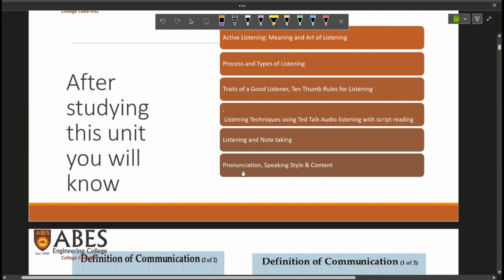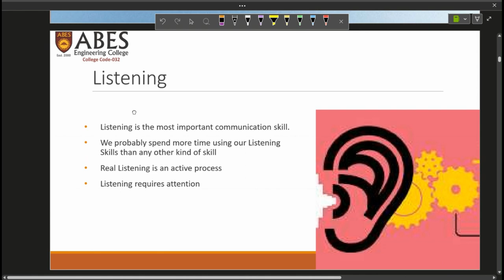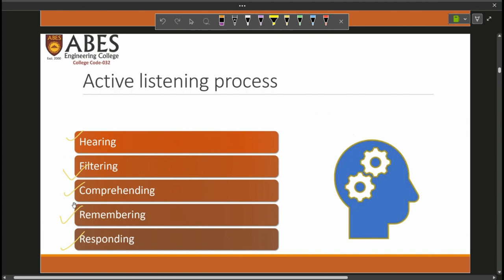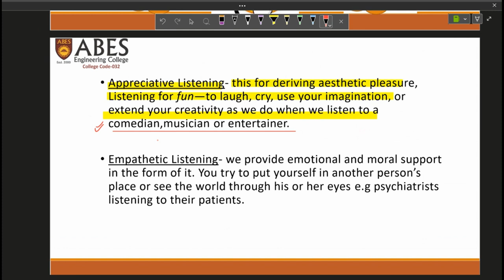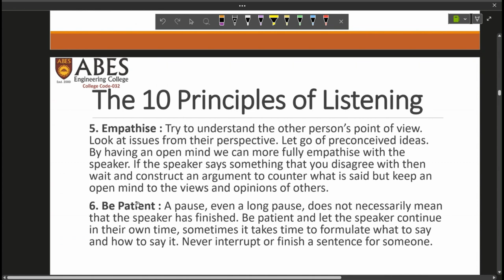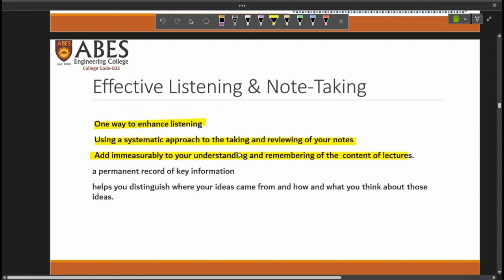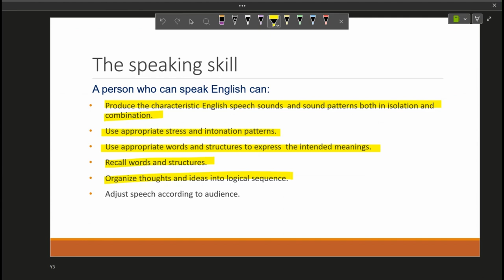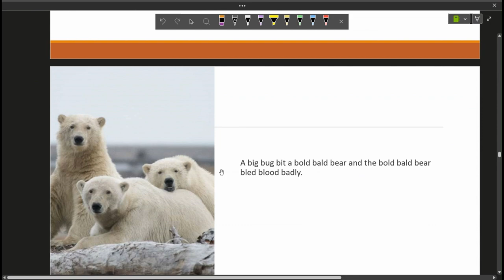Unit-2 I ONE SHOT I Soft Skills I AKTU | NEW SYLLABUS | BAS 105/205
Soft Skills ONE SHOT REVISION
For Pdf Notes Soft Skills Join
 BAS 105/205

Unit-1 Applied Grammar and Usage: 8
Transformation of Sentences: Simple, Compound and Complex, Subjectverb agreement, Prefix and Suffix, Antonyms, Synonyms, Homophones,
Homonyms, New word Formation, Select word power
Unit-2: Listening and Speaking Skills 8
Active Listening :Meaning and Art of Listening, Traits of a Good Listener,
Listening modes, listening and Note taking, Types of Listening, Listening
Techniques using Ted Talk Audio listening with script reading, Pronunciation;
Speaking style ; content and sequencing.
Unit-3: Reading and Writing Skills: 8
Reading style: Skimming; Scanning; Churning & Assimilation, Effective writing
tools and methods: Inductive Deductive; Exposition; Linear; Interrupted; Spatial
& Chronological etc, Official and Business Letter writing, Agenda, Notices,
Minutes of meeting,
Unit-4: Presentation and Interaction Skills 8
Introduction to oral communication, Nuances and Modes of Speech Delivery,
Public speaking: confidence, clarity, and fluency, Individual Speaking: Elements;
Non verbal Communication: Kinesics, Paralinguistic features of Voice-Dynamics,
Proxemics, Chronemics, and Presentation Strategies: planning, preparation,
organization, delivery
Unit-5: Work- place skills: 8
Leadership qualities; Impact, Communication skills for Leaders: Listening and
Responding; Mental health at work place: Managing Stress; Techniques:
Application of 4 A’s; Avoid; Alter; Access; Adapt

AKTU RESULT ODD SEM 2023
AKTU PHASE-II Result 2023
Aktu,
Engineering mathematics,
Engg maths 1,
Mechanical engineering,
Electrical engineering,
Electricals,
Engineering physics,
1st year engineering syllabus

Aktu,
Engineering mathematics,
Engg maths 1,
Mechanical engineering,
Electrical engineering,
Electricals,
Engineering physics,
1st year engineering syllabus

Aktu,
Engineering mathematics,
Engg maths 1,
Mechanical engineering,
Electrical engineering,
Electricals,
Engineering physics,
1st year engineering syllabus

Important Topics for Environment and Ecology  of AKTU University for First Year!!

Dear Students,

Welcome to this series of lectures on Soft Skills.

This series is designed keeping AKTU 1st Year students in view. AKTU recently updated its syllabus of Soft Skills in November 2022 and no lectures were available for this new syllabus hence i designed this series.

This is complete learning module. You will find all lectures, notes, pdfs, exercises and important questions for the exam here.

1- Unit 1  soft Skills AKTU BTech First Year PDF Notes Download
2- Soft Skills  PDF Notes Download
3- Unit  1 soft Skills B.Tech AKTU with PDF Notes
4- Unit 1  AKTU 1st Year
5- Unit 1 .Tech 1st year
6- Soft Skills 2nd  sem BTech 1st Year AKTU
7- Soft Skills  AKTU 1st Year Lectures